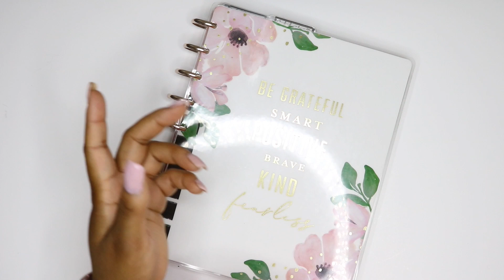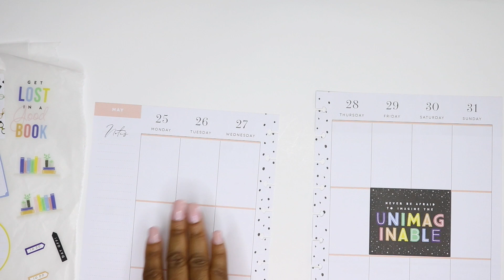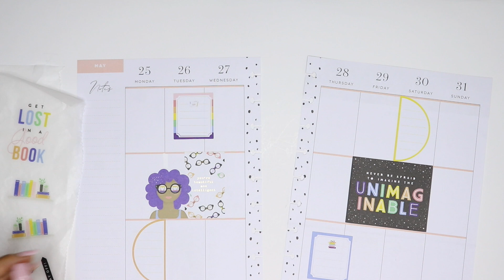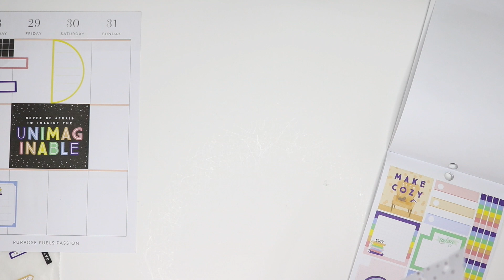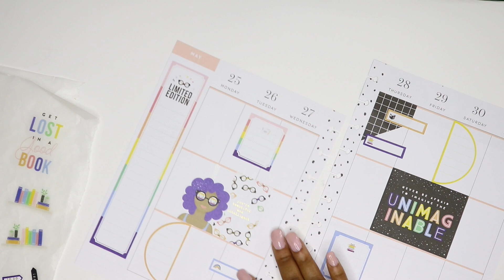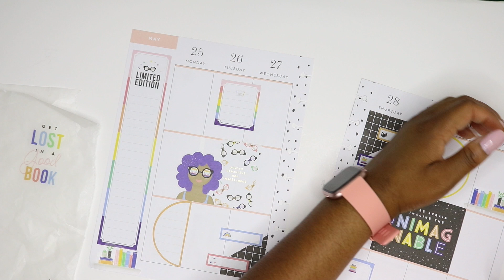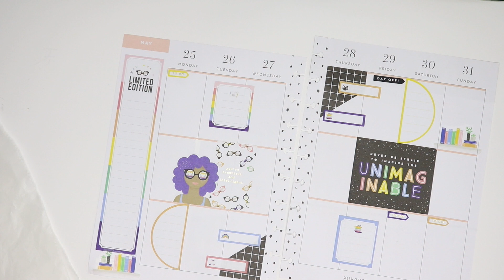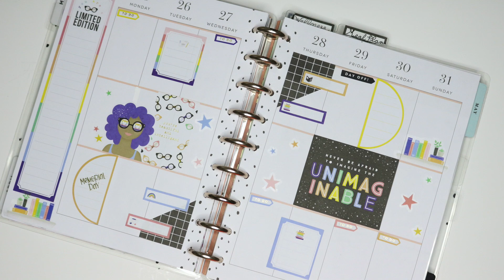Bookish Vibes Plan With Me| May 25-31 2020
Hey y'all! I absolutely love the color way in the Bookish sticker book. I have been hoarding these stickers for a while and decided to use them in my Teresa Collins Happy Planner. I must say this catchall planner spread is one of my favorites, simple yet beautiful. My favorite stickers in Bookish are the the ladies so i had to use one right in the middle of this spread. Hope you enjoy!

come see more of my life and after the pens on my Instagram @lexquisitelyfeplans